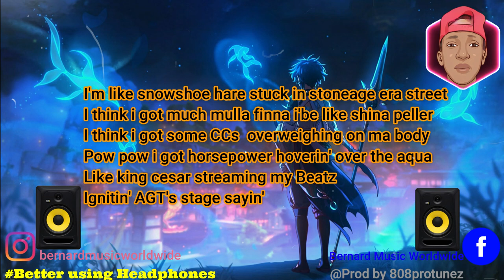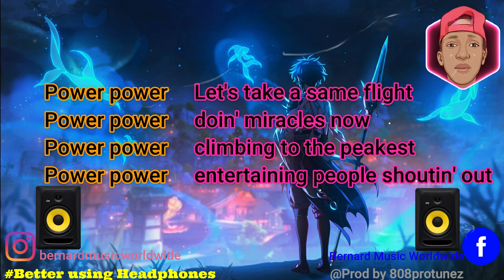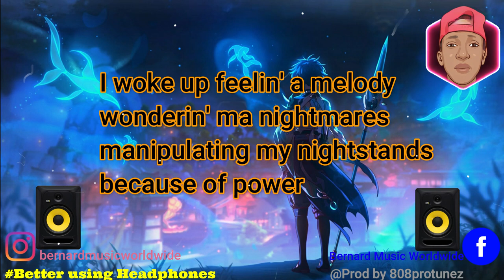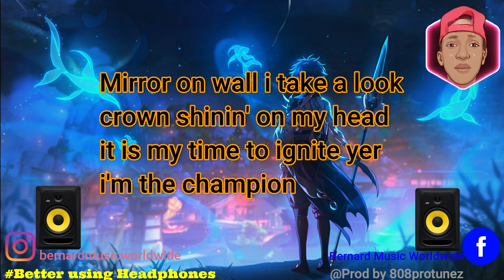808protunez - LopTal ( official lyric video )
@hillwood records

Genre: Hiphop/Trap
Producer: 808protunez
Label: Hillwood records
Editor: 808protunez
FB: Bernard Music World wide
Hope you enjoyed this track for support, information contact above

Thx  Jah bless yer